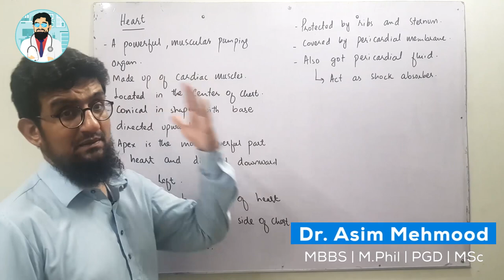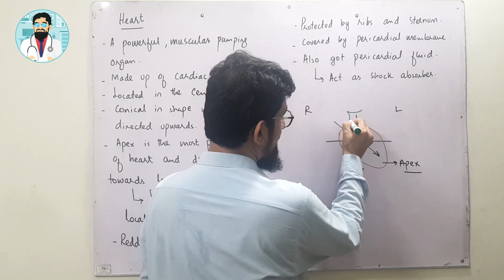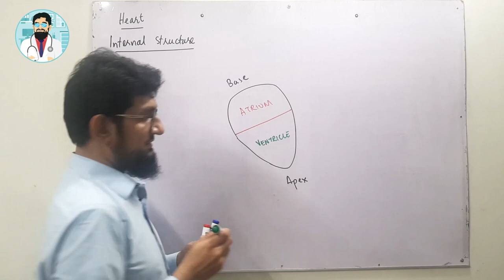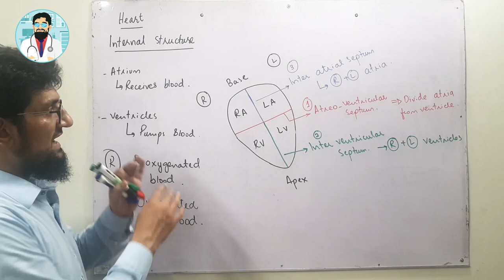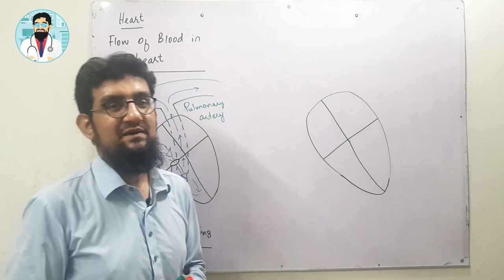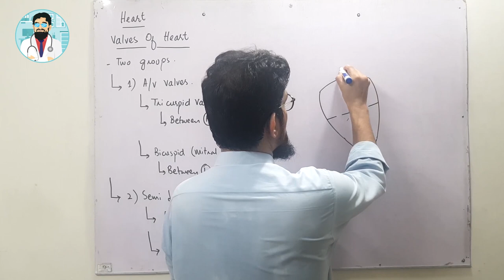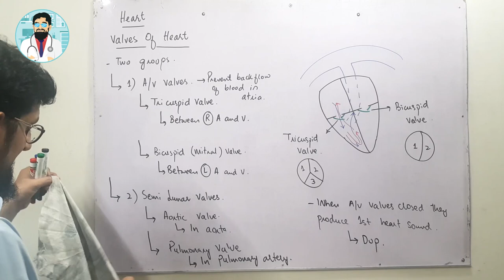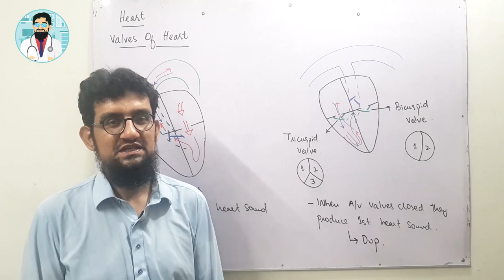Biology of Human Heart Part 01 ( Hindi / Urdu )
Having difficulty in understanding Human heart? Then you are at right place to learn human heart. Learn everything about human heart. What is human heart, what human heart is made up of, how human heart receives and pumps blood, what are valves in human heart, what are septa in human heart, how human heart is divided in to chambers, how heart sounds generate in human heart, etc. "Aur wo bhe aap ki apni Zuban / Boli / Bhasha main". :-)